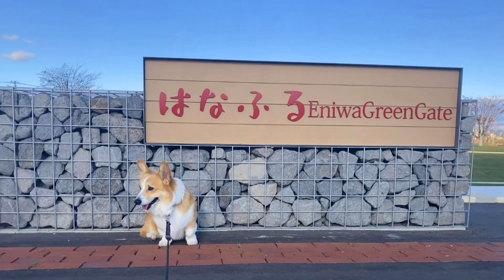【むぎん家】さむ！11月の北海道車中泊③【コーギーと保護犬で悶絶するチャンネル】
ボクは、むぎん家のむぎです。

むぎとほっぷはコーギーと家族になったばかりの保護犬です。
ふたりは少しずつ仲良しになっています。

ほっぷはまだ感染症の検査があるから殆どをゲージの中で過ごします。
ボクはお兄ちゃんだからしっかりしないとね。

今日は おとう の出張について来てるよ。
むぎん家の車中泊には寒さよりも強敵が！！
はっきり言って、おとう のせいでボクは…！(≧ヘ≦) ﾑｩ

▼SNS
　★むぎん家★

▼わんちゃんのお着物を作成いたします
　★ わんちゃん和服専門本舗　きよら★